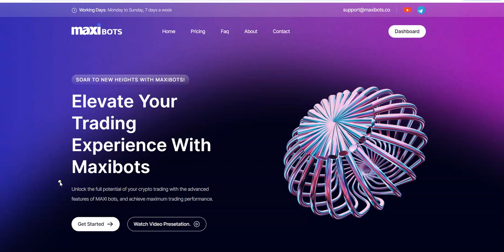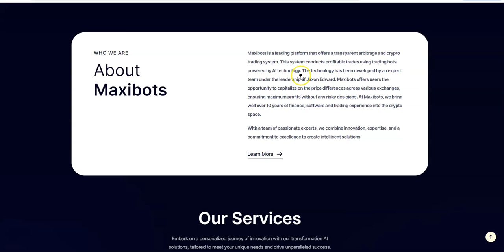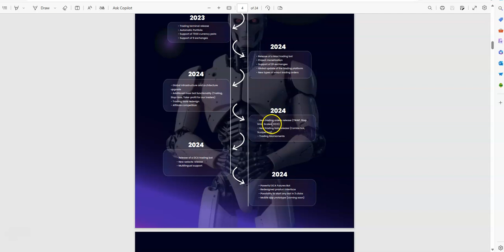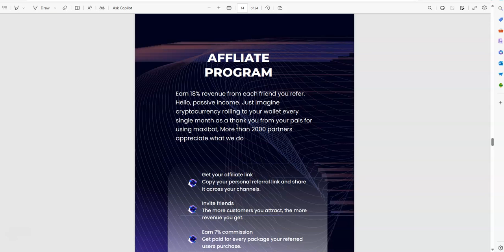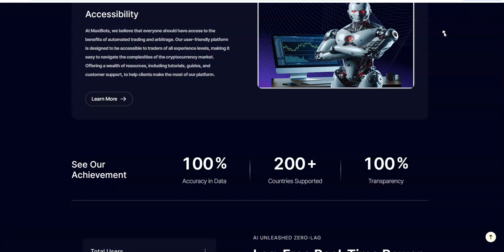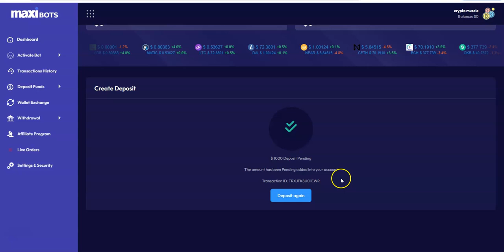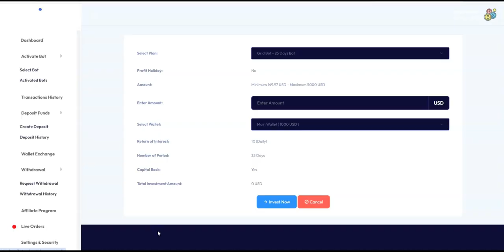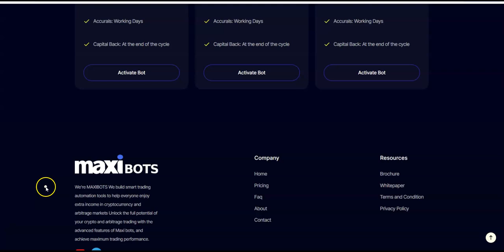Maxi Bots - New Passive Platform - Earn up to 2.1% Daily and more; Built for Long Term Play - NEW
Episode 6046

Mid-level Platforms

Others